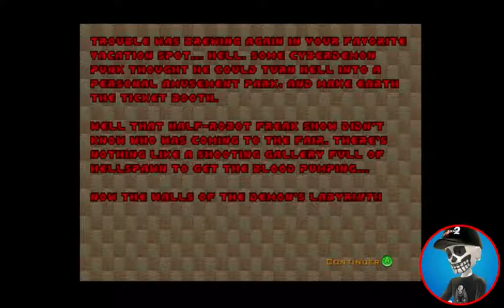Doom 2 No Rest For The Living Difficulté Ultraviolence Level 8